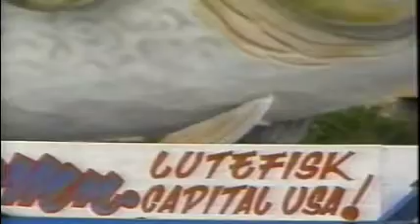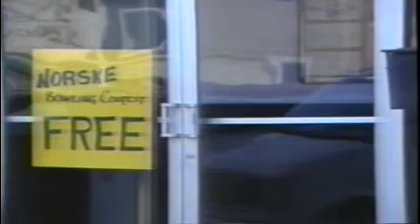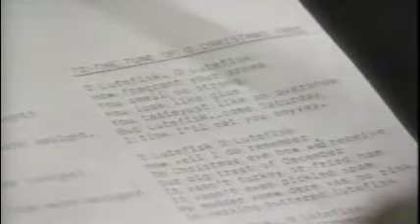Venture North: Lutefisk - Madison, MN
Norsefest